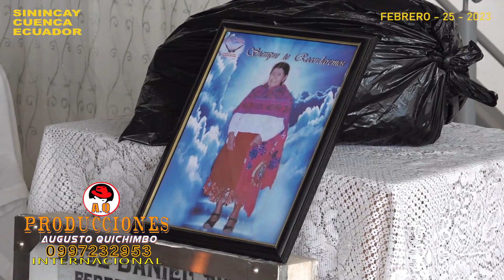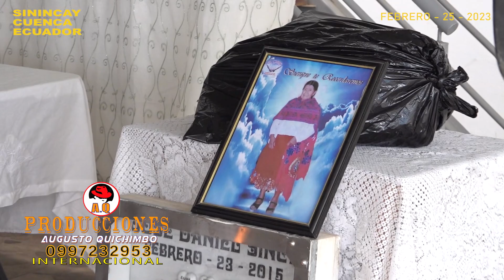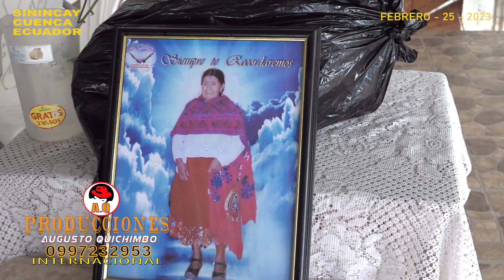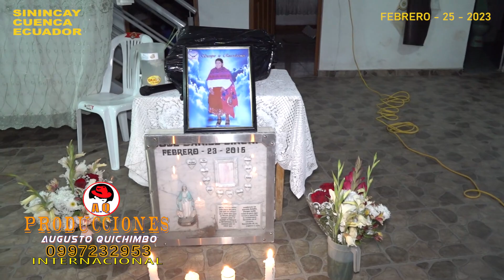SININCAY CUENCA ECUADOR: CORTITOS DE VIDEO: FEBRERO - 25 - 2023. A.Q.PRODUCCIONES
UN ABRAZO. A.Q.PRODUCCIONES  EN LOS MEJORES EVENTOS DE MI QUERIDO ECUADOR.